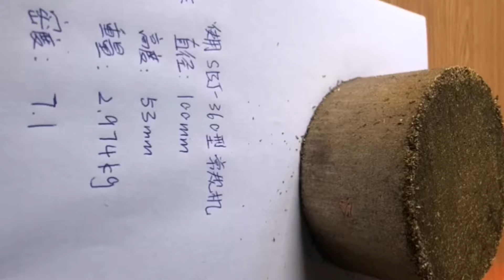China Scrap Brass Powder Briquette Machine Brass Shaving Briquettes China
1.Fully automatic waste cardboard box/OCC/ONP baling press machine,
2.Vertical carton box baling machine, plastic pet bottles compress machine.
3.Metal scrap baling press machine, steel wire compress baler machine.
4.Aluminum chips/shavings briquetting press machine, copper turnings/swarfs briquetting press machine.
5.Wood shavings bagging press baler machine, silage bagging baling machine.
6.Wiping rags bagging press baler machine, waste clothes/second hand clothing/old clothes baling machine.
7.Plastic lumps/pipes shredder machine, plastic scrap blue shredder machine.
8.Metal scrap shredder machine, double shaft shredder machine, wood pallet shredder machine.
9.Plastic lumps granulator machine, plastic barrels crusher machine.
10.Hydraulic shear machine for heavy metal scrap, copper cable wire shear machine.